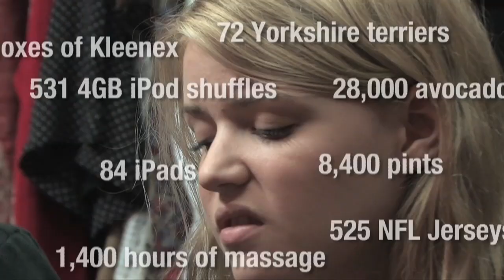Super Bowl XLIV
Molly goes to her first Super Bowl party.